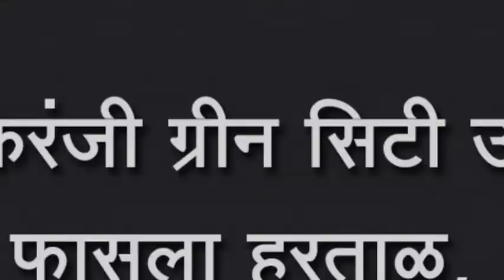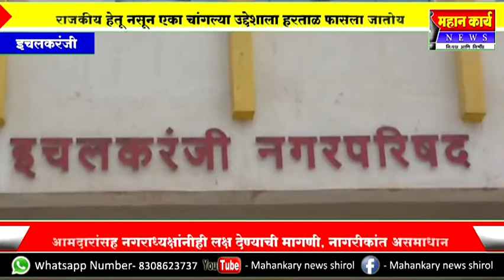इचलकरंजी ग्रीन सिटी उद्देशाला पालिकेने फासला हरताळ,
इचलकरंजी ग्रीन सिटी उद्देशाला पालिकेने फासला हरताळ, १९ हजार झाडांपैकी ६ हजार झाडे जगली